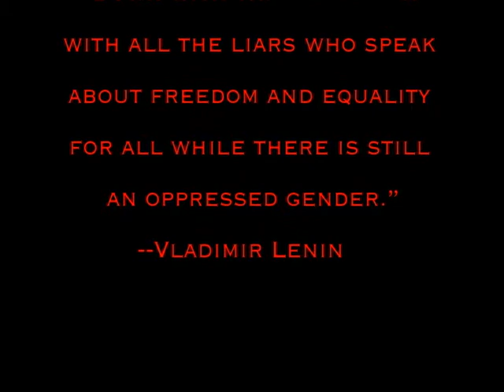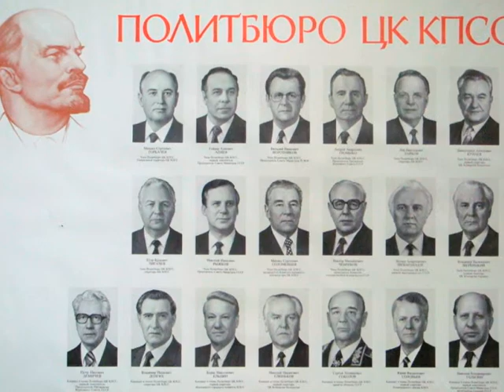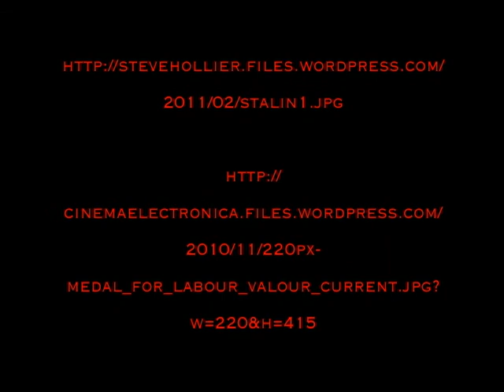Maud's movie high